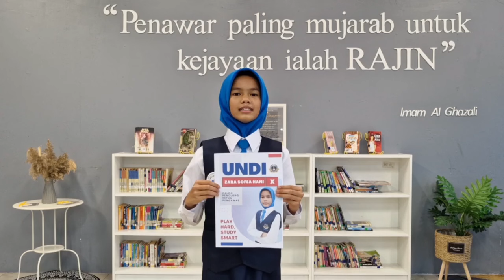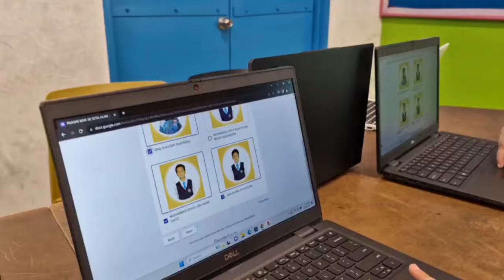EDISI KHAS : PILIHANRAYA PEMILIHAN JAWATANKUASA PENGAWAS SK SETIA ALAM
SESI 2024/2025